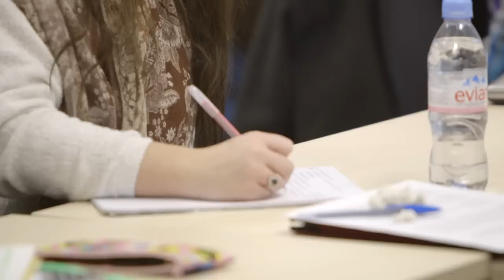MSc Environment and International Development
Students studying for the MSc Environment and International Development at the University of East Anglia tell you about their experiences of the course. On this course you will learn to examine relationships between development and global and local environmental problems and develop your critical thinking and practical skills. Topics range from climate change and biodiversity loss to natural resources management such as water, fisheries and forests, and the relationship between environmental degradation and poverty.